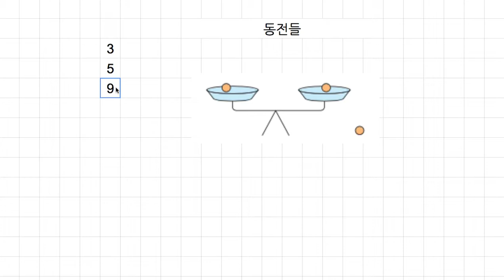[숫자와 논리] 314: 3, 5, 9개의 동전